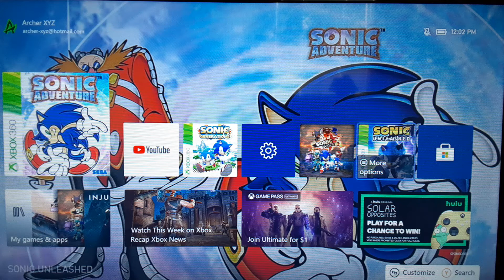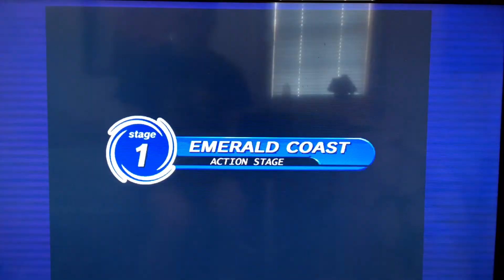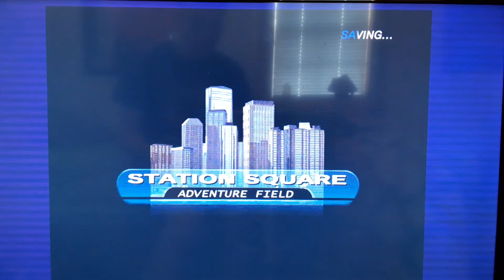Sonic Adventure #1 | Sonic's Story pt. 1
(I'm gonna try and make this just about the gameplay, and I'm gonna edit out the cutscenes as best as I can. Reason why is because if I record this with cutscenes, my data would be overflowing on my phone, which I record this game on, soooooo...)
We go against Chaos 0, go to Emerald Coast, defeat the Egg Hornet, and finally, go to Windy Valley.